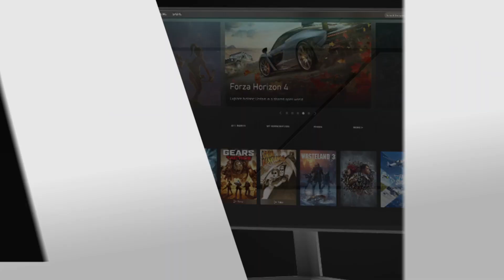Xbox Game Pass for PC added 100 more iconic games 30 SV